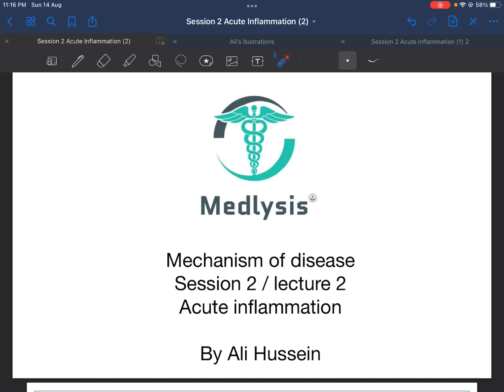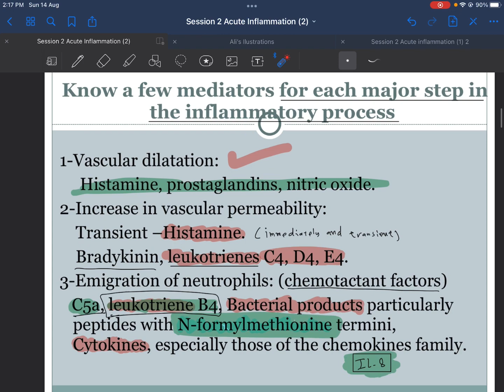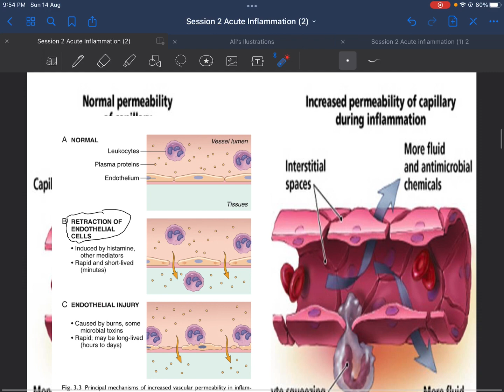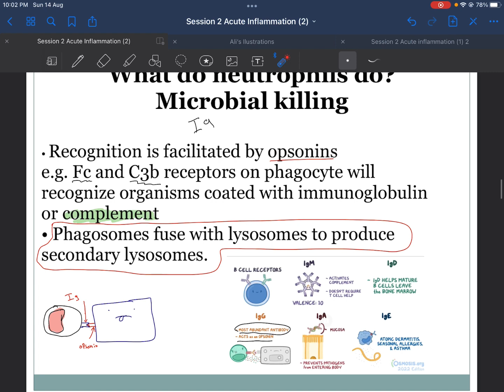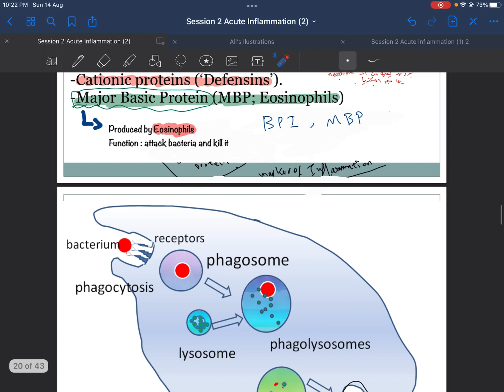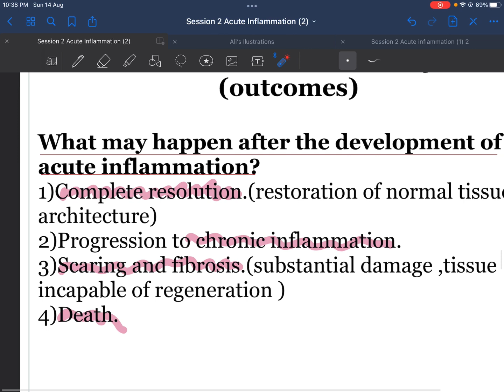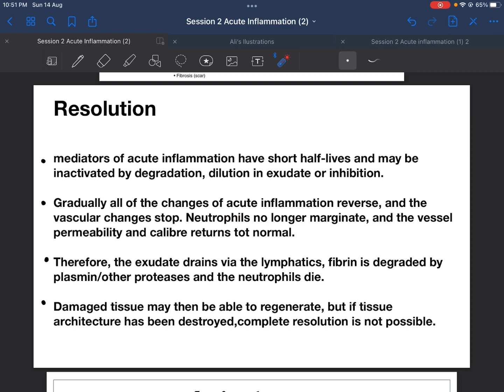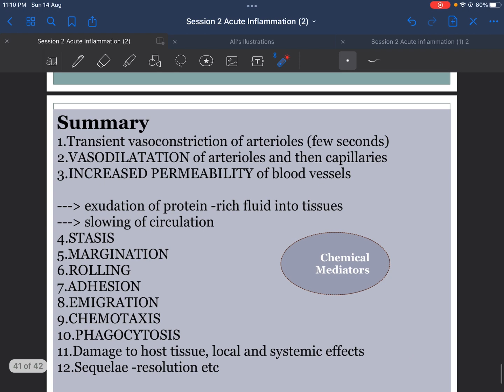MOD S2 / L2 (Acute Inflammation)